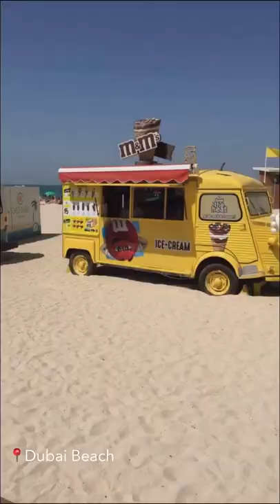Traveling Dubai and Abu Dhabi | Travel Vlog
We stayed 1 week in Dubai, 1 week in Abu Dhabi for Spring Break in March. I expected to see more crazy foreign cars and wild animals as pets but Dubai was still LIT. My favorite sight was the Burj Khalifa, of course, and the Sheikh Zayed Grand Mosque!

All sights are tagged with prices.

I can help you find super cheap flights for your next trip

Comment for any feedback or questions! :)